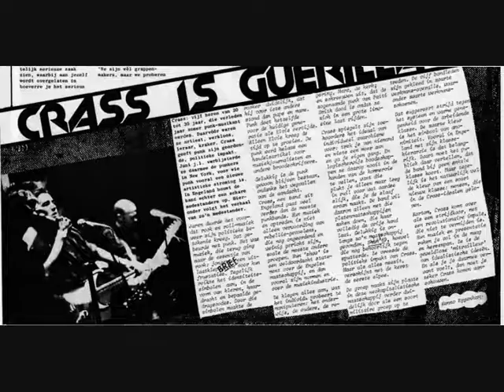Crass - So What (RAR 22nov'78)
Live at Paradiso Rock Against Racism.